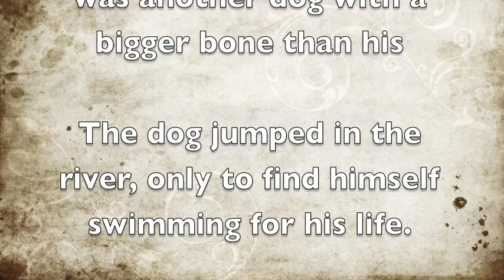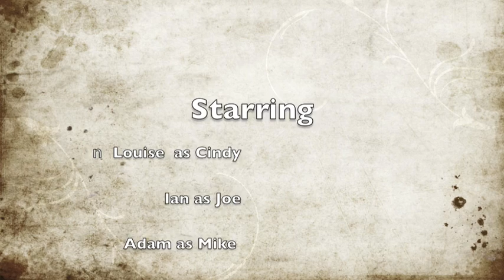Finglas fables 3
Retelling of Aesops fables by young people in Finglas
by young people in Yeats class in Colaiste Eoin finglas